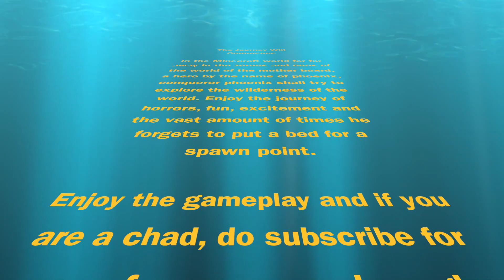Rising Empire Part 9 | Minecraft Hardcore